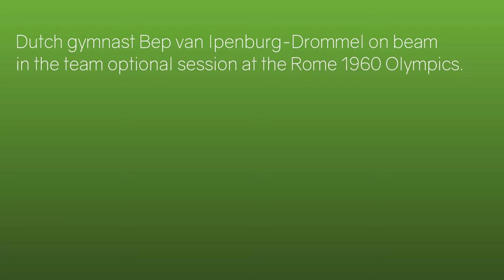Bep van Ipenburg-Drommel - Team Optionals Vault - 1960 Olympics Gymnastics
Dutch gymnast Bep van Ipenburg-Drommel at the Rome 1960 Olympics gymnastics Team Optionals competition, on vault.

The Netherlands finished 14th in the team competition.